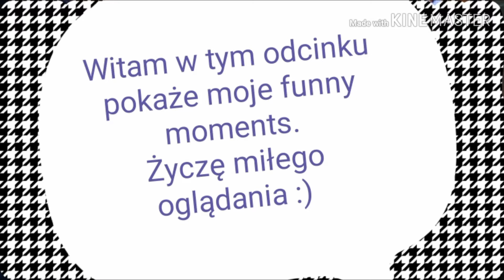Funny moments GTA V. #5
Co tu wiele pisać.